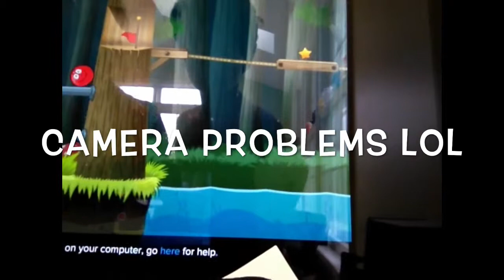Let's Play PC: RED-BALL 4 vol. 2 Part 2